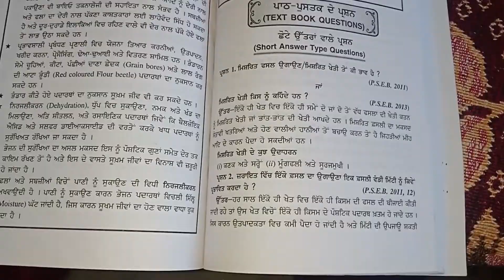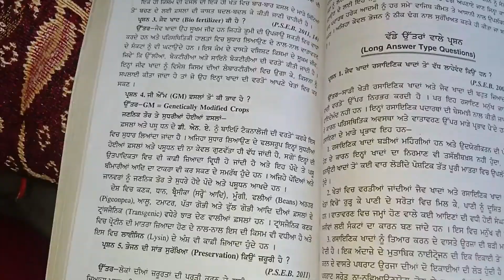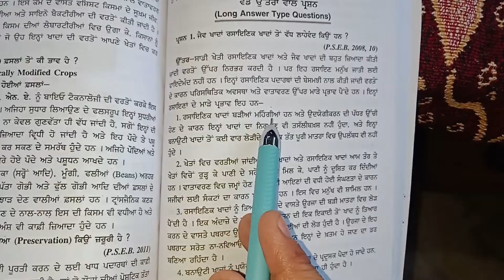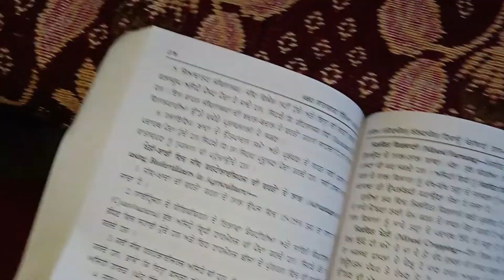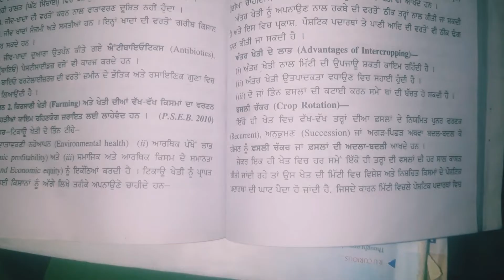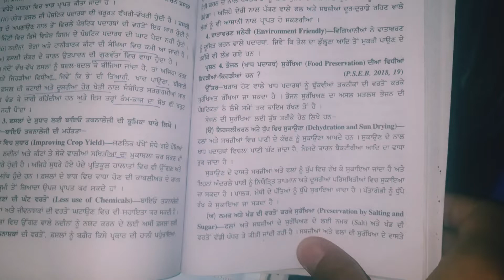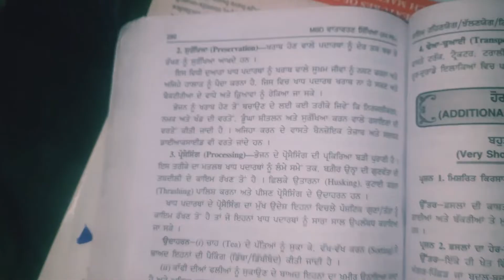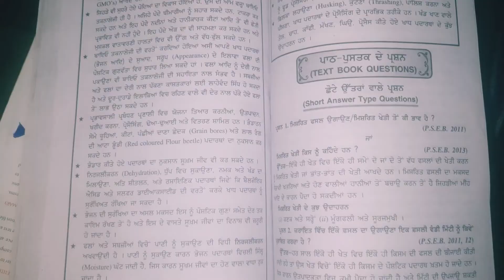Sustainable Agriculture Part-3|Ch.12,EVS Class 12th|Exercise Questions Solutions in Punjabi Medium